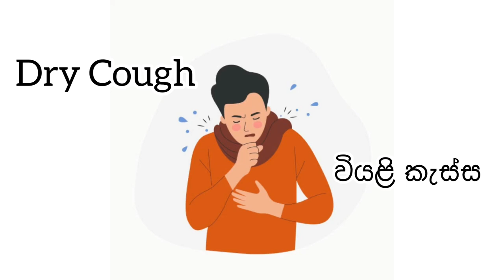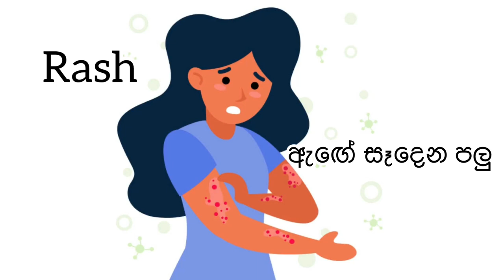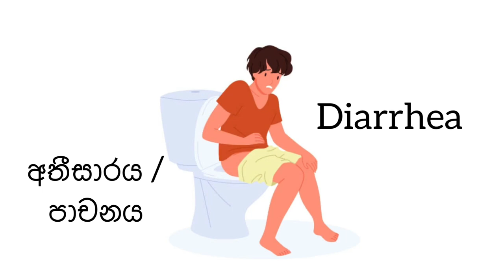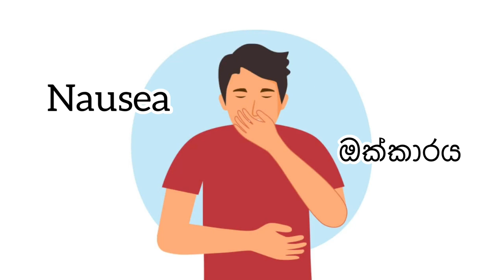රෝගවල නම් ඉංග්‍රීසියෙන් සහ සිංහලෙන් - Names of Illnesses in English & Sinhala